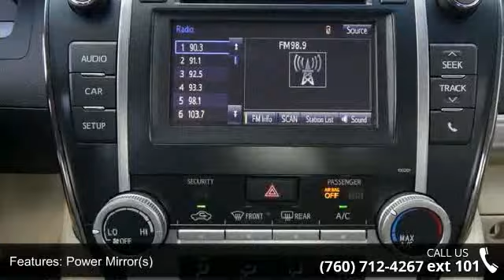2014 Toyota Camry 2.5L 4-Cyl LE - Toyota and Scion of Esc...